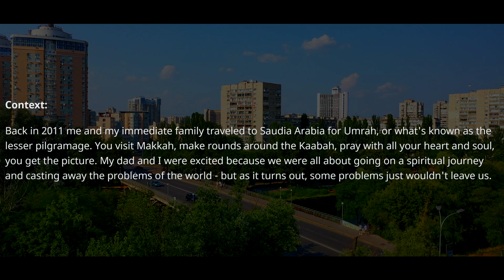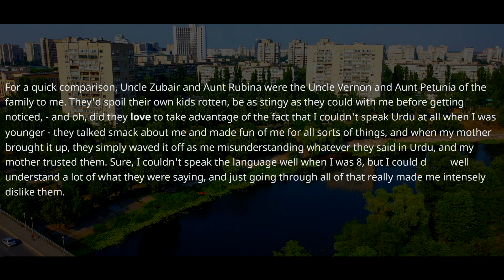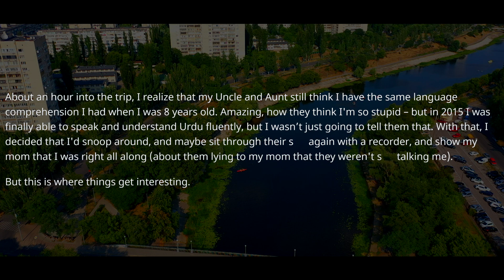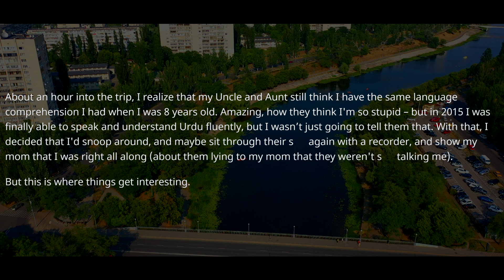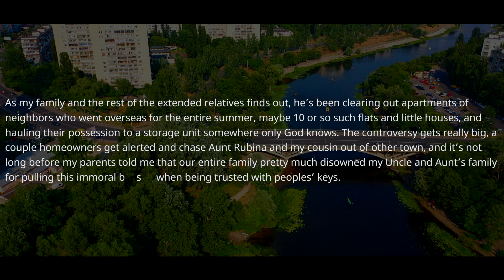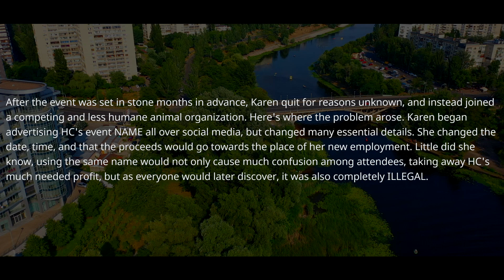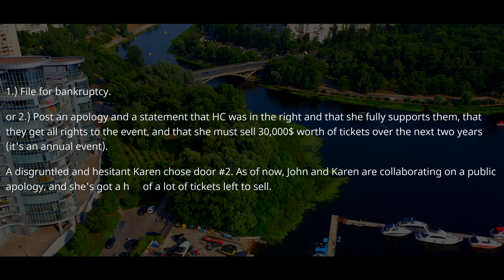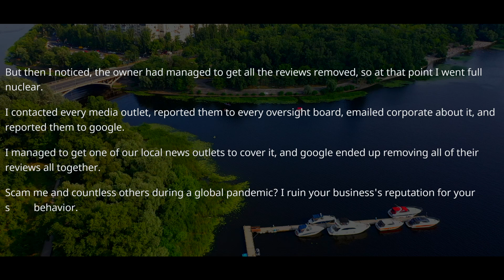After I Quit These Files Belong to Me! Lawyer & Vice President Have a Huge Surprise In Court ! r/PR